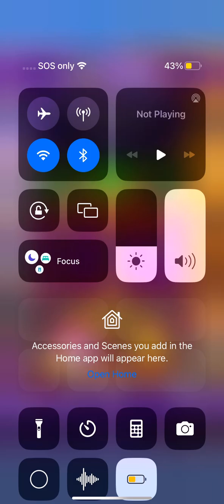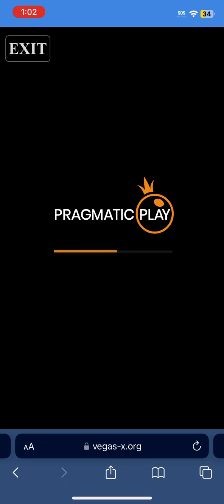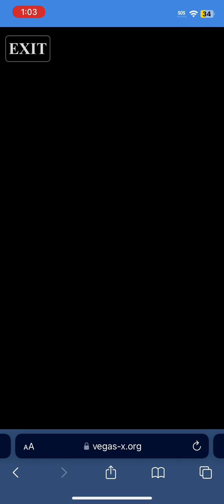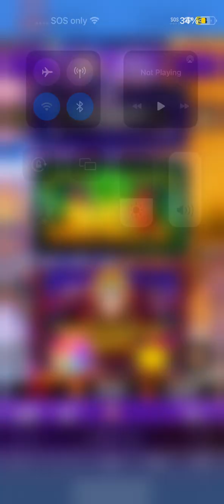Sweet bonanza and others slot play on Vegas X ￼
Slot play on vegasx